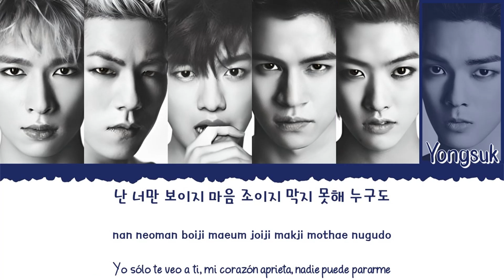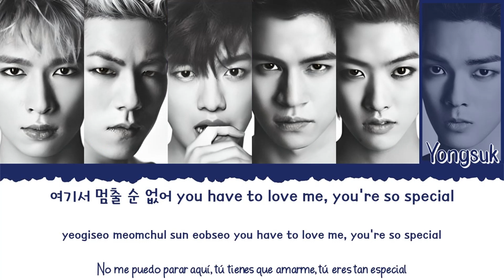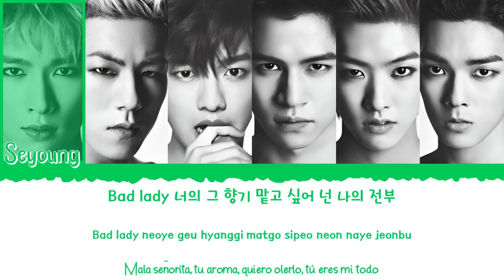😈 CROSS GENE (크로스진) - Amazing (Bad Lady) [Color Coded Lyrics Han|Rom|Esp] 😈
👉🏼 Grupo: CROSS GENE (크로스진)

👉🏼 Canción: Amazing (Bad Lady)

👉🏼 Álbum: [Single] Amazing -Bad Lady-

👉🏼 Miembros del grupo:

             - Seyoung (세영)
             - Casper (캐스퍼)
             - Shin (신)
             - Sangmin (상민)
             - Takuya (타쿠야)
             - Yongsuk (용숙)

👉🏼 Mi bias: Shin (신)

- All Rights Administered by Amuse Korea Ink. & Amuse.